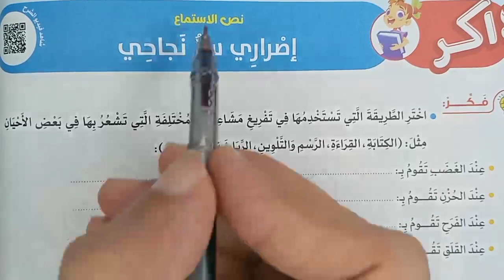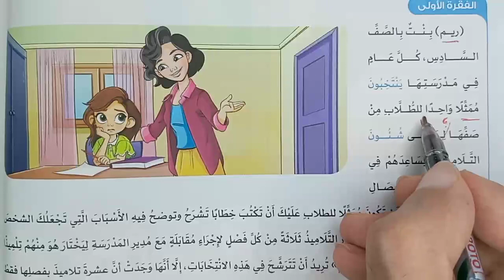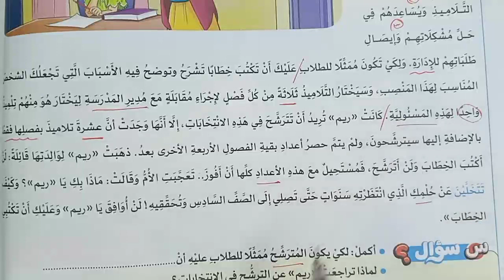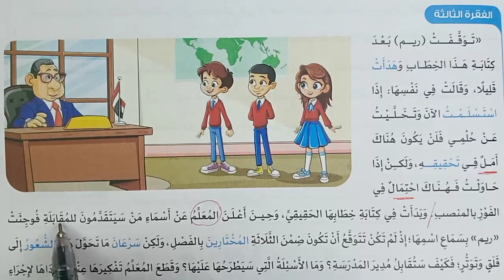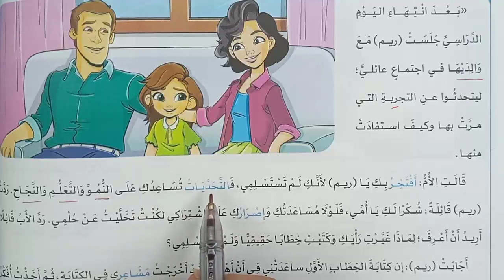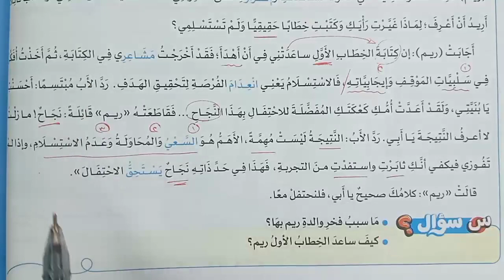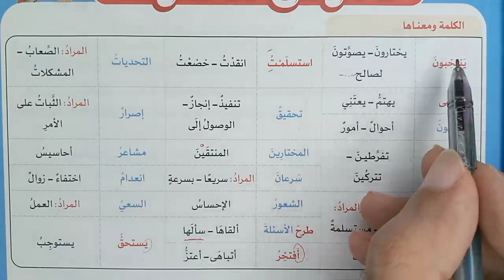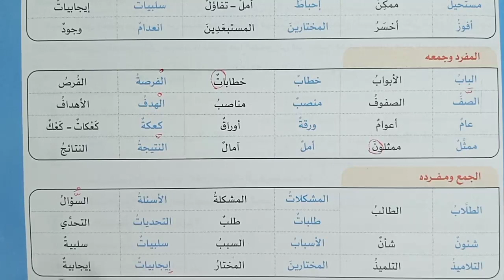إصراري سر نجاحي | نص استماع للصف السادس الابتدائي| كتاب الأضواء2024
العربي بسهولة- شرح نص الاستماع إصراري سر نجاحي المحور الأول: أكتشف ذاتي الموضوع الثالث: فكري- - الصف السادس الابتدائي - الفصل الدراسي الأول - هذا الشرح من كتاب الأضواء 2024 | روائع المعرفة
My persistence is the secret of my success Listening text for the sixth grade of primary school Book of Lights 2024
'iisraray siru najahi | nasu astimae lilsafi alsaadis aliabtidayiy| kitab al'adwa'i2024
كتابة رسالة للرد على مشكلة أحد القراء- النص المعلوماتي أنا ذكي- الذكاءات المتعددة- النص الشعري في يوم الشباب للشاعر إبراهيم ناجي- التعبير الكتابي كتابة مذكرات يومية- النص المعلوماتي: التفكير وسبل النجاح- القصة القصيرة: ما السر؟ - نص الاستماع: كن ولا تكن...
شاهد المزيد من هنا:
Ra.Knowledge